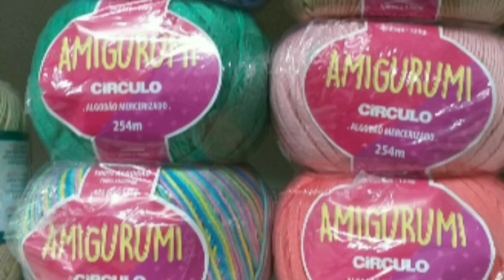MOSTRANDO UM PRESENTE QUE GANHEI